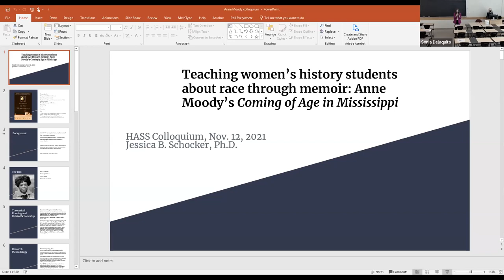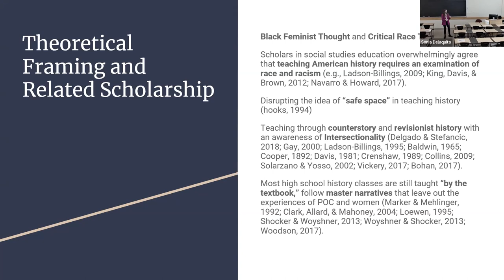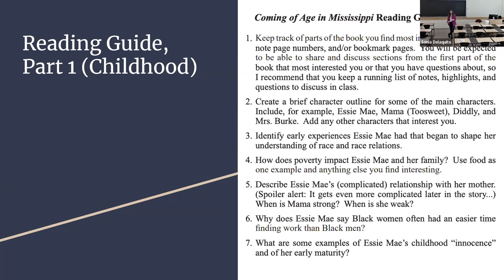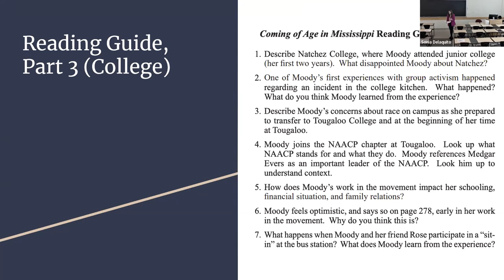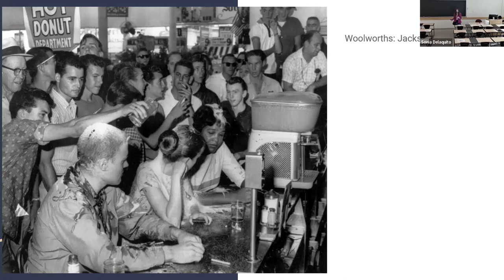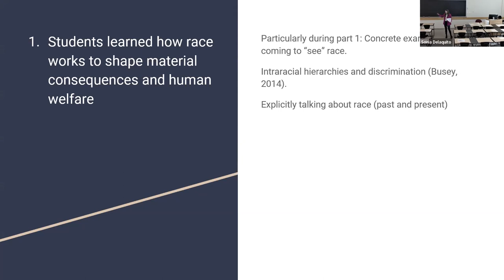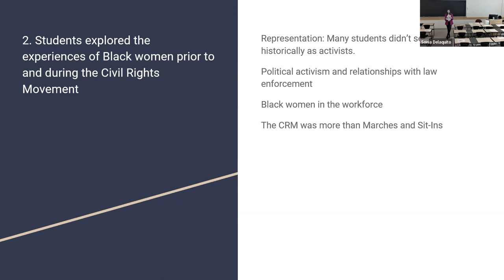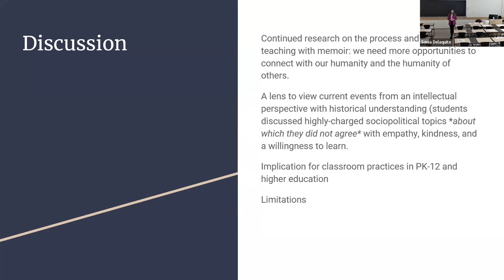LionSide Chats: HASS Colloquium Spring 2022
HASS Colloquium Women’s History Students Learn About Race Through Memoir: Anne Moody’s Coming of Age in Mississippi

This presentation will outline the results of a research study conducted on one cohort of Women's History Students. One specific unit focuses on the impacts of teaching Black women’s history through Anne Moody’s 1968 memoir, Coming of Age in Mississippi. This research explores student understandings of race and the historical experiences of Black women.

This LionSide Chat will be presented by
Jessica Shocker
Associate Professor